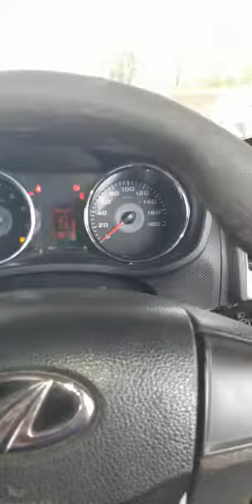Mahindra TUV300 T8 2017